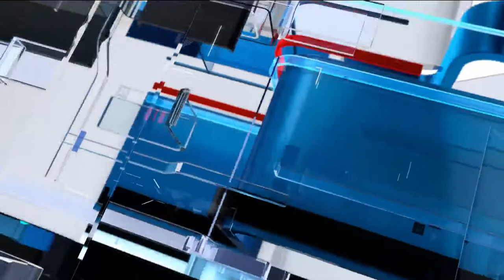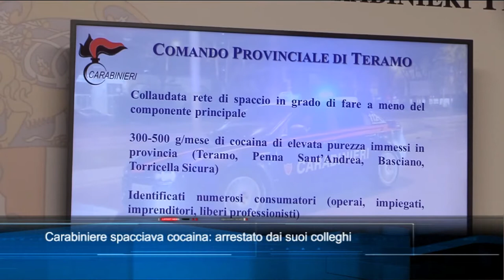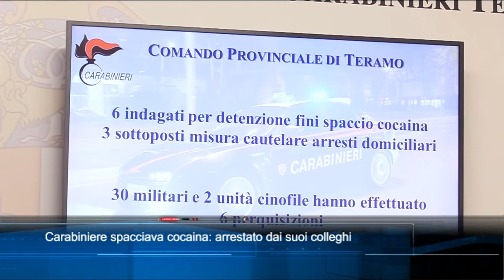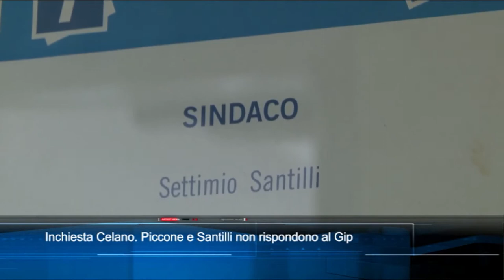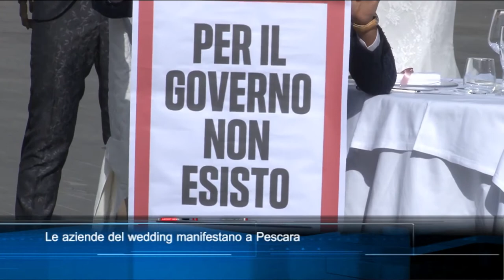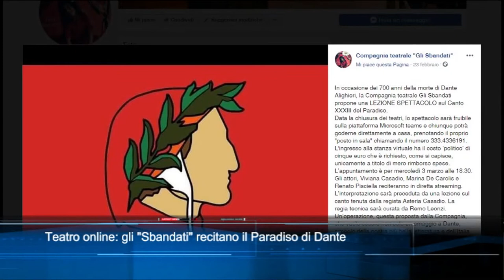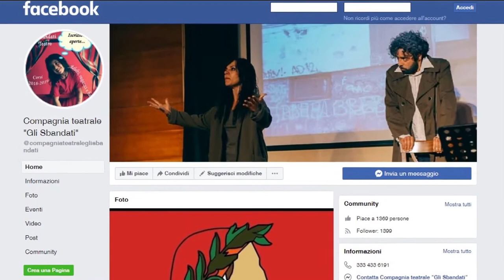TgSei edizione delle 19 di venerdì 26 febbraio 2021